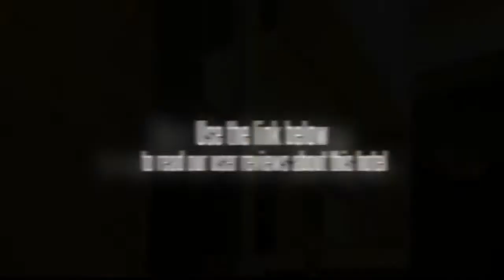Beijing Traditional View Hotel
Location.
Beijing Traditional View Hotel is located in Beijing's Dongcheng - Wangfujing neighborhood, close to South Luogu Lane, Forbidden City, and Tiananmen Square. Nearby points of interest also include Olympic Park and Lama Temple.

Hotel Features.
Beijing Traditional View Hotel's restaurant serves breakfast, lunch, and dinner. A bar/lounge is open for drinks. The hotel serves Buffet breakfasts each morning in the restaurant (surcharges apply). Complimentary wireless and wired high-speed Internet access is available in public areas. For a surcharge, the property offers a roundtrip airport shuttle (available on request). Tour/ticket assistance, translation services, and tour assistance are available. Complimentary guest parking is limited, and available on a first-come, first-served basis. Other property amenities at this Art Deco property include a concierge desk, multilingual staff, and laundry facilities. A total renovation of this property was completed in January 2012.

Guestrooms.
120 air-conditioned guestrooms at Beijing Traditional View Hotel feature minibars and safes. Accommodations offer city or garden views. Beds come with down comforters and premium bedding. These individually furnished and decorated rooms include desks. Bathrooms feature showers with handheld showerheads and rainfall showerheads. They also offer slippers and complimentary toiletries. Wired high-speed and wireless Internet access is complimentary. 32-inch LCD televisions have cable channels. Rooms also include windows that open and blackout drapes/curtains. Guests may request a turndown service, irons/ironing boards, and hair dryers. Housekeeping is available daily. Guestrooms are all non-smoking.

Notifications and Fees:

This property offers transfers from the airport (surcharges may apply). There are no room charges for children 12 years old and younger who occupy the same room as their parents or guardians, using existing bedding. All guests staying in hotel guestrooms must be registered with the hotel. No pets, including service animals, are allowed at this property.

The following fees and deposits are charged by the property at time of service, check-in, or check-out. Deposit: CNY 300 per stay Buffet breakfast fee: CNY 20 per person (approximately) Rollaway bed fee: CNY 60 per night

The above list may not be comprehensive. Fees and deposits may not include tax and are subject to change.

You must present a photo ID when checking in. Your credit card is charged at the time you book. Bed type and smoking preferences are not guaranteed. Your reservation is prepaid and is guaranteed for late arrival. The total charge includes all room charges and taxes, as well as fees for access and booking. Any incidental charges such as parking, phone calls, and room service will be handled directly between you and the property.